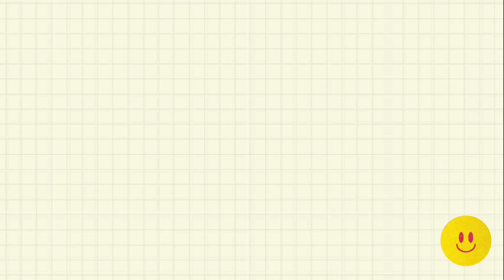Offer sale |Hurry up | Free Shipping | Best Designs & Price @ANJANA SAREES PH:7675855874